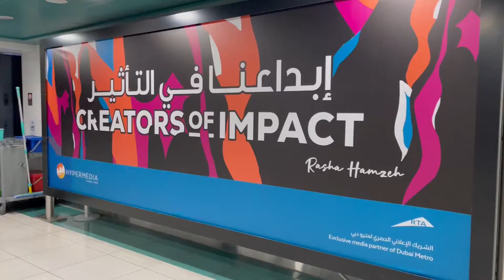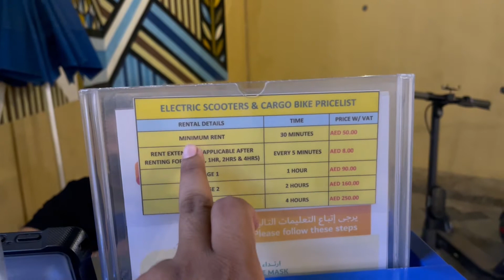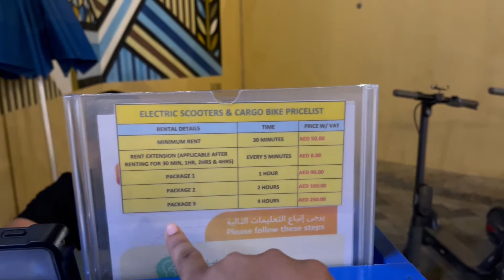I HAVE COME FOR THIS THING | JBR WALK | JUMEIRAH LAKE VIEW